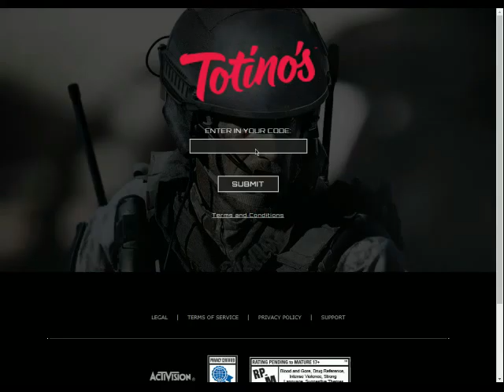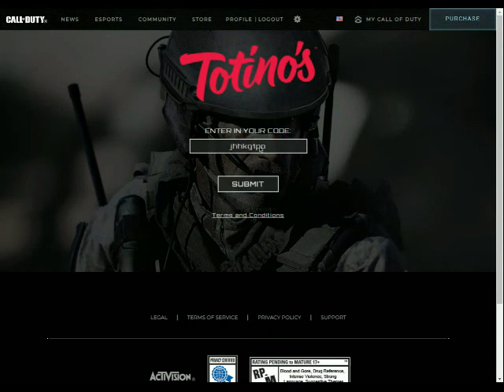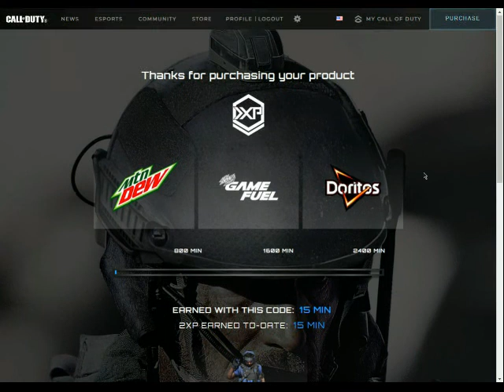Call of Duty Modern Warfare Bonus In-Game Content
Last day to redeem some codes!!!
( ͡° ͜ʖ ͡°)

Codes used:
Totino's Pizza Rolls (x3)
Mountain Dew Game Fuel

Theme: Call of Duty 4 Modern Warfare (Menu Theme)